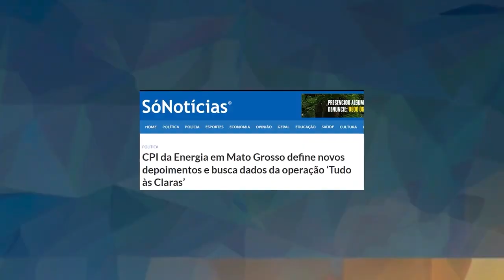ENTREVISTANDO PRESIDENTE DA AGER